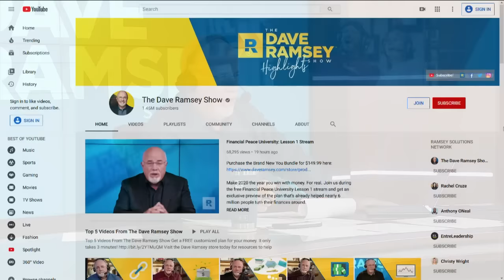The Secret To Winning With Money That No One Likes To Talk About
Next Steps:
📈 Are you on track with the Baby Steps?
📱Download your free Ramsey Network app today!

New! 2025 Ramsey Goal Planner
New! Breaking Free From Broke
New! Get Clear Career Assessment: Find the Work You’re Wired to Do